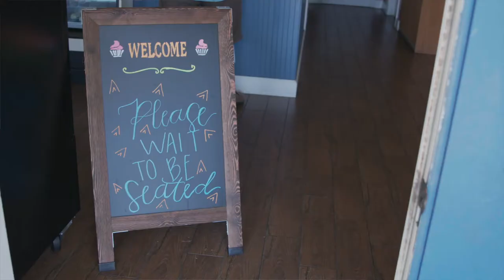TN Business Relief Program: Cookie Jar Cafe in Dunlap, TN